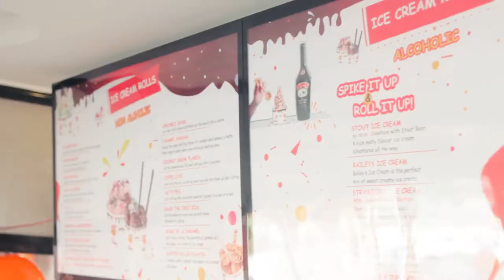Blackbulb media Reel for 2020/2021